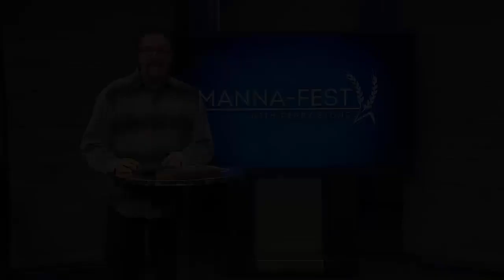«Голова года». «Фестиваль Манны» (941)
Если вы внимательно следили за нами, то знаете, мы разбираем моадим, праздники, назначенные времена Господние. Мы обсудили космический календарь Божий, обсудили места Писания, где эти праздники описываются в Торе. Мы обсудили Песах, Пасху, праздник опресноков, праздник первых плодов, Билл, Пятидесятницу. А теперь мы переходим к следующему празднику в календаре Израиля, к пятому празднику, который называется «праздник труб».
Современные иудеи называют его «Рош-хашана», что значит «голова года». Но, это современный термин. Однако, один раз он упоминается в Ветхом завете, в книге Иезекииля. Но, мы будем называть его, как он называется в Библии – «Йом-Тир-Ра», что означает «время дуть в трубы». Смотрите прямо сейчас.